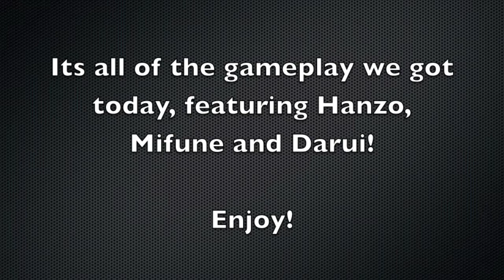Storm 3 Gameplay Recap #1 [Gamescon 2012] 14/08/12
The gameplay features Mifune, Hanzo and Darui!